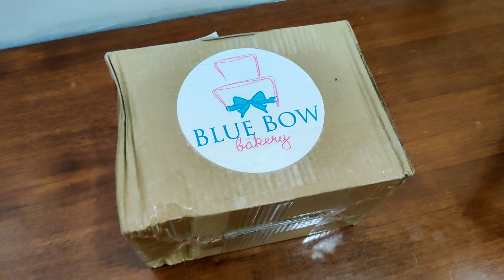This Is Yummy Content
Comment if you want to know or see something specific.

Stay safe.

Okay ly bye.